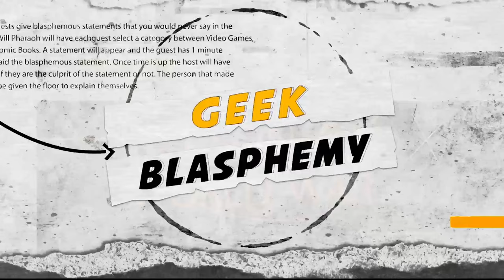Jared Leto is the Best Joker | Black Blasphemy (BTS)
[CREDITS]

Starring: Young Deuces, Grace Aubry, Chase Anthony, Bunnimightgameu, Sensei LeGlove
Producer: Will Pharaoh
Editor: WPMedia
Created By: Will Pharaoh